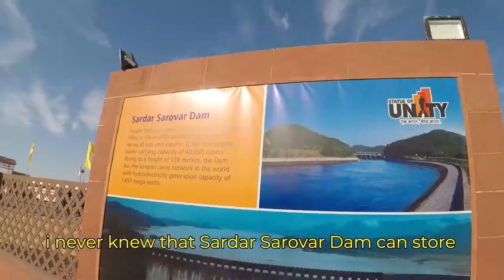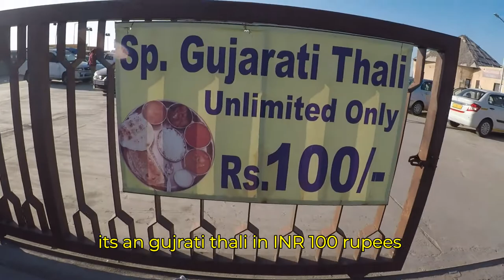Rann Utsav 2020 🏻 Why Everyone should visit White Desert or White Rann during Rann Utsav - EP4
This episode is covering the Process of Permit from White Desert permit Office at Bhindyara, How to travel to Tent City and from tent City parking to White Desert View Point.

Different entertainment and adventure activities details during the Rann Utsav along with charges and duration.
How the white rann is made and what is the history of White Desert in Kutch Gujrat.

If you want to learn about rann utsav 2020, please click: 🏽👉🏾

The video is about rann utsav 2020 valuable information but also try to cover the following subject:
-rann utsav travel video
-rann utsav in india

One thing I saw when I was researching information on rann utsav 2020 was the lack of pertinent details.
Rann utsav 2020 however is an subject that I understand something about. This video for that reason should be relevant and of interest to you.

Have I answered all of your questions about rann utsav 2020?
People who looked for rann of kutch likewise searched for rann utsav travel video.